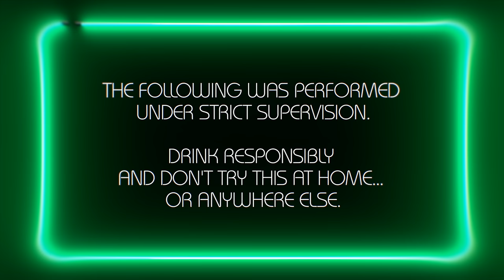CHRIS INTERVIEWS DRUNK CHRIS: Sex | Rooster Teeth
Chris gets drunk and interviews himself about sex.